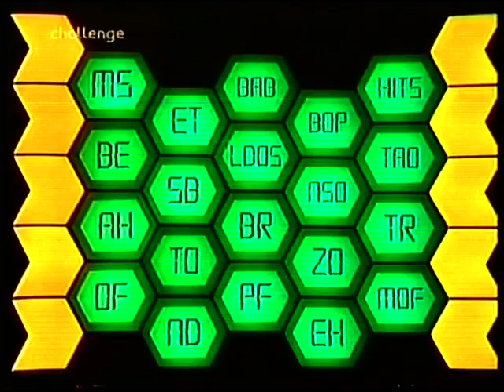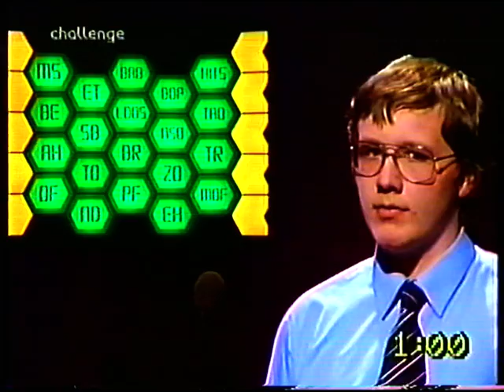Blockbusters 1983 - 4 - Part Two